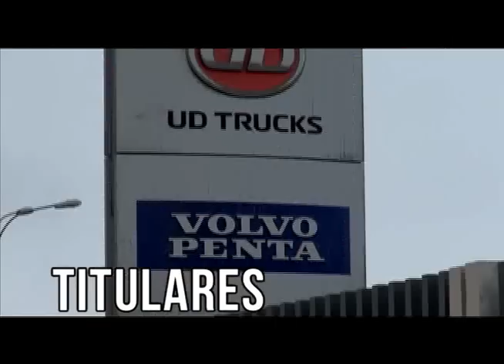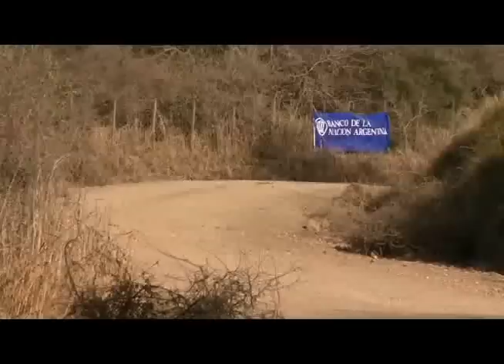Nicolás Fuchs en el Rally de las Sierras Chicas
Nuestro destacado piloto, Nicolás Fuchs, nos contó detalles sobre su segundo lugar en el Rally de las Sierras Chicas, cuarta fecha del Rally Argentino.

Programa emitido el 03 de agosto de 2014. Míralo completo aquí ☛